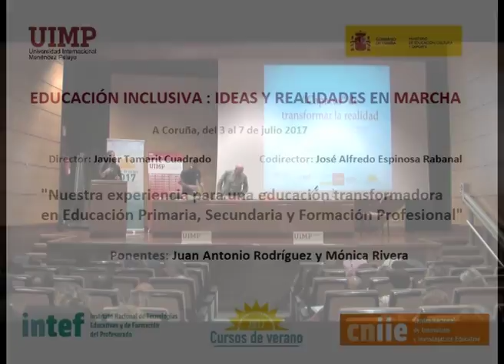Nuestra experiencia para una educación transformadora en Primaria, Secundaria y FP Parte 8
Verónica Rivera nos explica en este fragmento su proyecto CAPACES: para transformar la realidad desde la Educación.